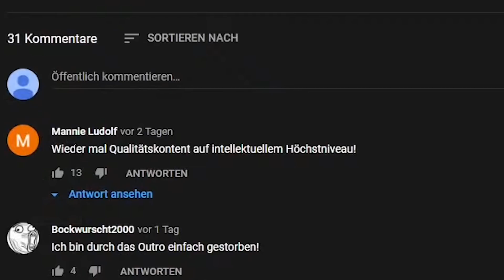Unge REAGIERT auf German TikToks 🤨😂 | ungeklickt